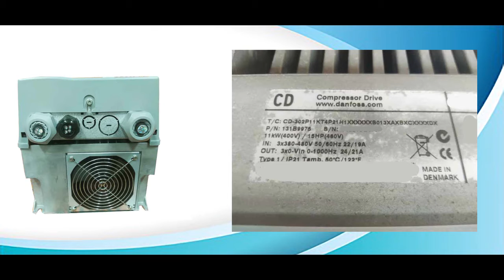Danfoss 131B9975 Drive Repairs